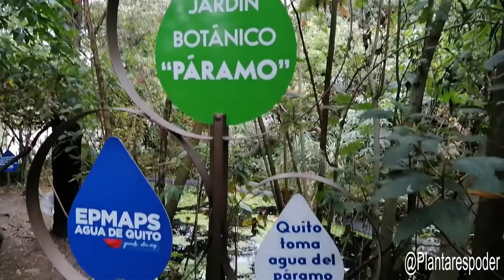Conoce El Jardín Botánico de Quito, Jardines y Ecosistemas, Plantar Es Poder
Visitamos los mas de 18600 metros cuadrados del Jardín Botánico de Quito, el cual expone diversos ecosistemas y especies de aves y plantas.